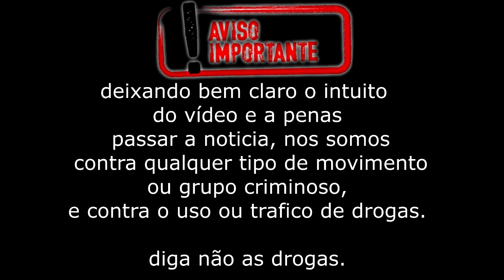NOTICIA RÁPIDA: um Frente do tcp caiu no tribunal.